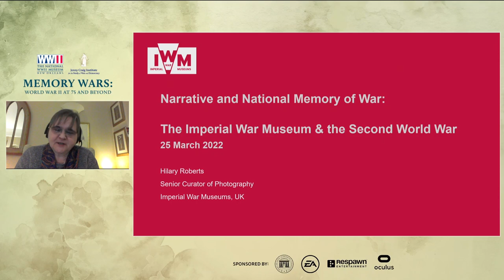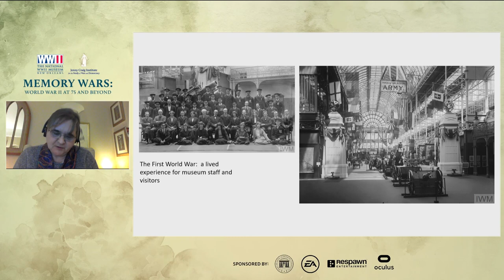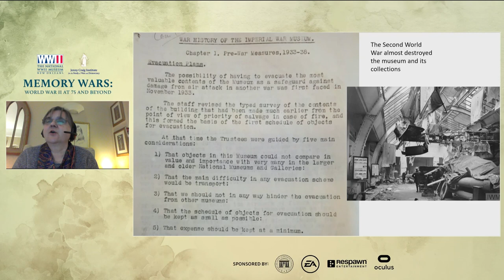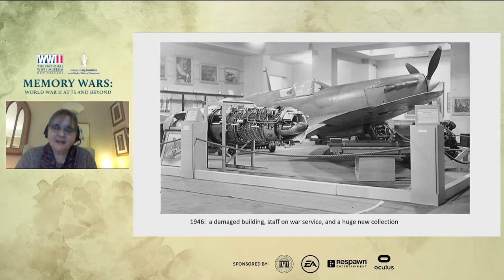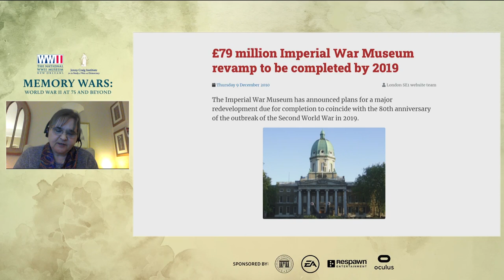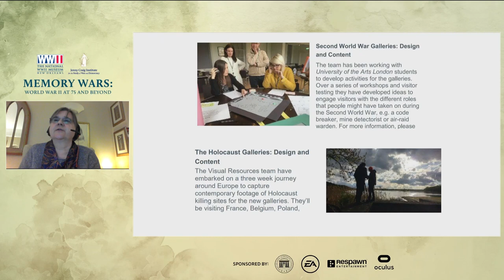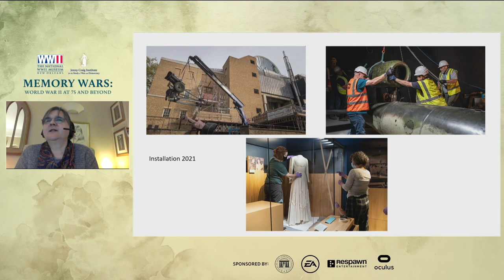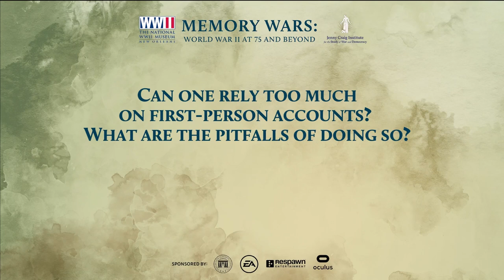How Important Are Museums? Narrative and National Memory of the War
Museums can be places for education, reflection, and memory. This session  explores how museums construct their exhibits around narratives of World War II.

Chair:
Patrick Gallagher, President, Gallagher & Associates

Guests:
Gordon H. “Nick” Mueller, PhD, President & CEO Emeritus, The National WWII Museum (In-Studio)
Dr. Brendan Nelson AO, President Boeing Australia, New Zealand & South Pacific, Director Emeritus Australian War Memory
Hilary Roberts, Senior Curator of Photography, Imperial War Museum